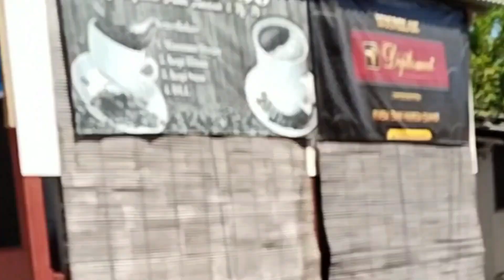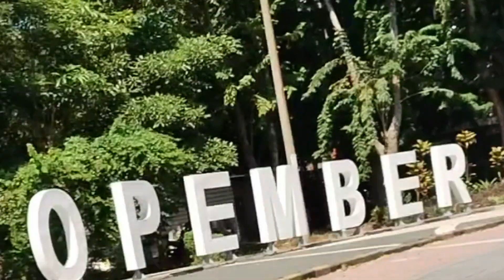vlog jalanan surabaya lewat jalan tembusan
vlog jalan jalan surabaya, jalan jalan di surabaya malam hari, indahnya kota surabaya malam hari
vlog jalanan siang hari
jalur yang indah , jalan tembusan, jalur puncak
pemandangan yang indah
vlog jalan jalan surabaya
vlog jalan jalan, vlog jalan jalan ke korea
vlog jalan jalan, vlog jalan jalan ke korea, vlog jalan jalan ke luar negeri
vlog musik jalanan, vlog makanan jalanan, vlog makanan jalanan korea, vlog anak jalanan, vlog jalanan denpasar awal tahun 2023, vlog jalanan terbaru, vlog jalanan desa
vlog jalanan, vlog jalanan bang naga, vlog jalanan jakarta, vlog jalanan desa, vlog jalanan terbaru, vlog jalanan denpasar awal tahun 2023